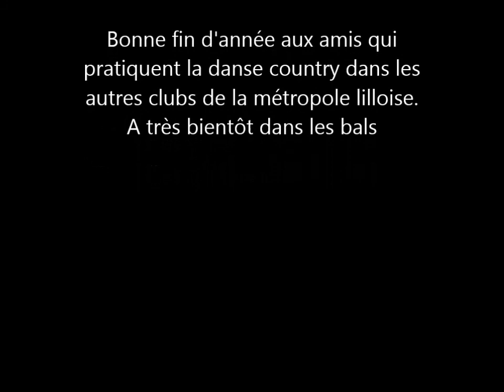pot fin année TCC 2014